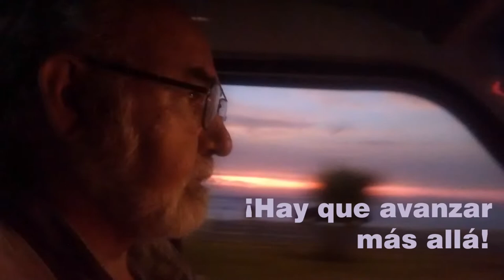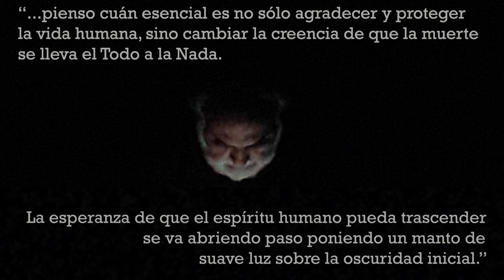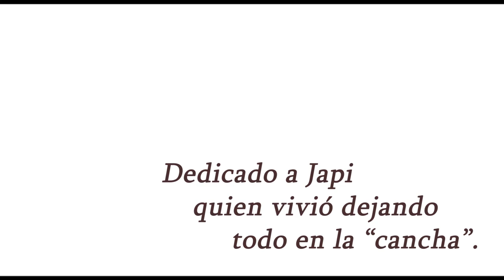Video homenaje a Javier Zorrilla Eguren. VI Simposio CMEH. 26 octubre 2018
Homenaje a Javier Zorrilla (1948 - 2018) humanista, antropólogo, investigador y miembro del Centro de Estudios Humanistas Nueva Civilización y del Parque de Estudio y Reflexión Ihuanco, con motivo del VI Simposio Internacional del Centro Mundial de Estudios Humanistas.

El video fue presentado el 26 de octubre de 2018 en el cierre del simposio.